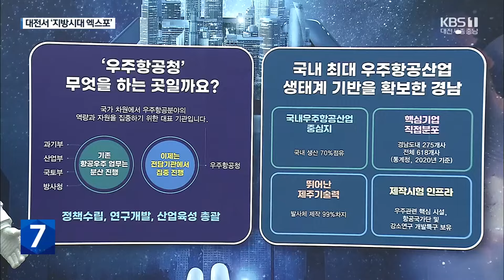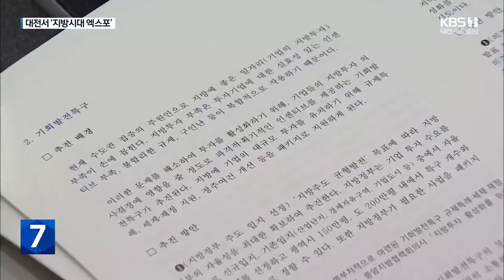尹정부 지방시대 비전은…지방시대 엑스포 개막 / KBS 2023.11.01.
[리포트]

 과학을 상징하는 사이언스 타워 사이로 대전이 자랑하는 첨단 기술이  곳곳에 전시돼 있습니다.

 관람객을 가장 먼저 맞는 개최도시 특별관, 대전관입니다.

 [송국호/대전테크노파크디지털제조지원팀장  : "우주국방산업에 활용하는 드론이라든지 발사체를, 대전의 기업에서 같이 전시해서 대전의 과학수도 이미지를 다시 한번 제고 하기 위해…."]

 국내 최대 규모의 지방정책 박람회인 지방시대 엑스포가 개막했습니다.

 지방시대위원회가 개최하는 이번 엑스포에는 전국 17개 시도를 비롯해  행안부와 국토교통부, 교육부 등 6개 관계 부처와 산하 기관들이 대거 참가했습니다.

 마련된 부스만 520개로  시도별, 기관별 관련 핵심 정책이 알기 쉽게 전시됐습니다.

 특히 개막에 맞춰 지방시대위원회가  지방분권과 교육개혁, 혁신성장, 특화발전 등을 5대 전략으로 하는 지방시대 종합계획을 발표했는데 균형발전 정책을 국가 차원의 법정 계획으로 관리하는 첫 사례여서 의미를 더하고 있습니다.

 [우동기/지방시대위원회 위원장  : "이번에 17개 시도, 중앙부처의 지방시대 종합계획에 담은 내용이 이번 엑스포 전시관에서 다 보여집니다. 윤석열 정부의 균형발전정책의 실체를 알 수 있는 기회가 될 것입니다."]

 대전시는 이번 엑스포를 계기로  과학수도 위상을 더욱 단단히 하고  지방시대 선도도시로 도약하겠다는 각오입니다.

 [이장우/대전시장 : "판교라인으로 칭해지는 라인을 대전라인으로 확장하고, 이것이 대구·광주라인, 제주라인으로 확장해서 대한민국 균형발전의 초석이 되는 그런 선도 도시가 되겠다는…."]

 윤석열 정부의  지방시대 비전을 살펴볼 수 있는  이번 엑스포는 금요일까지 계속되며  지역인재나 지방자치 등과 관련한  학술대회도 3일 내내 이어집니다.

 KBS 뉴스 송민석입니다.